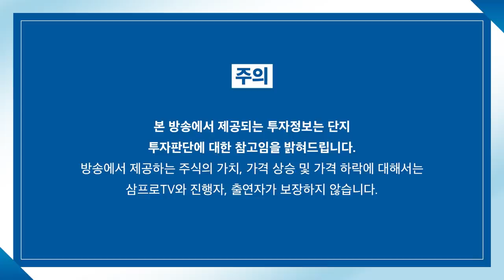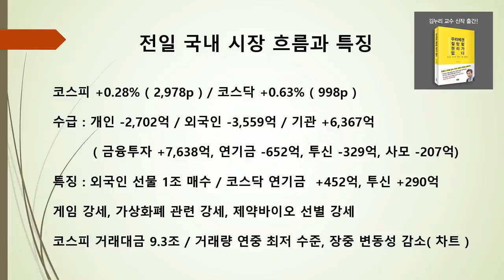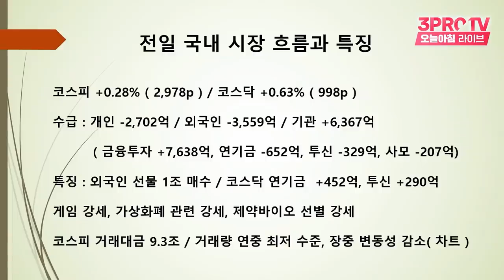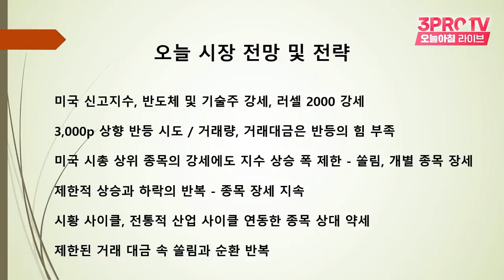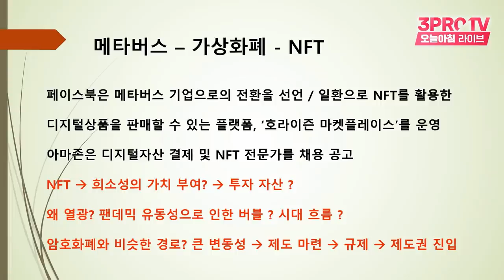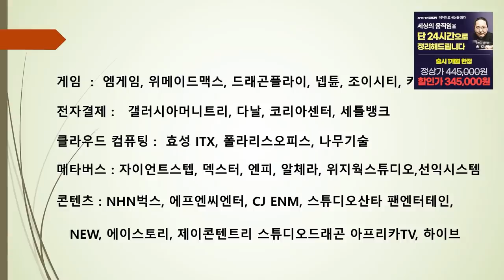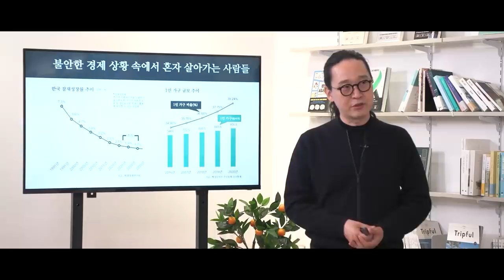[박병창의 마켓인사이드] 신고가 경신하는 미국 시장.. 우리 시장 움직임은 왜 다를까? f.교보증권 박병창 부장